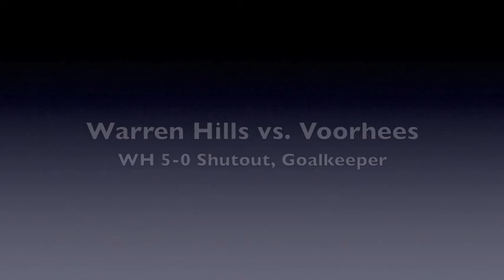Kendall Koch's Highlight Video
Soccer footage from the fall of 2014 and the spring of 2015.  Kendall is the keeper in the video.